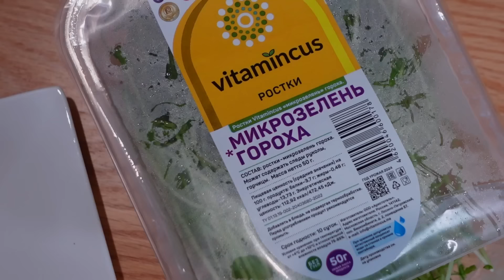ЧТО НАПОЛНЯЕТ МОЮ ОСЕНЬ | ВДОХНОВЕНИЕ | ОБРАЗЫ, АКСЕССУАРЫ, ТРИКОТАЖ, КОСМЕТИКА, ФИЛЬМЫ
Страница, где живут красивыe фотографии и много классного контента ежедневно: @smolyakova_a_  /Meta Platforms Inc . признана экстремистской организацией и запрещена в России/

Любимые рестораны
autumn mood:

Marso Polo
Grecco
AGA
Tel Aviv by Saviv
Goose Goose
Nevesomost
Fresa
S.O.

Лицо
ПИЛИНГ-МАСКА (можно использовать как ночную в редких случаях)
Очищающий тоник, который я бы тоже показала, но он закончился у меня

Аксессуары и обувь
Сумка